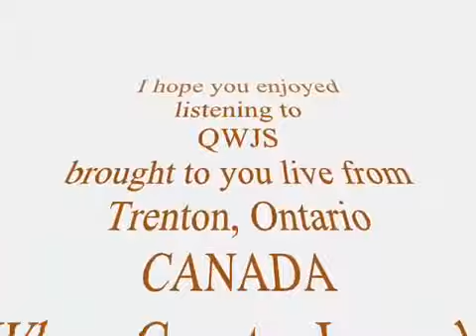Brenda Lee - I'm Sorry